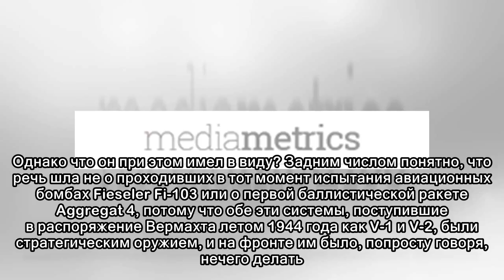Вторая мировая война: «непригодная» «Пантера» стала лучшим танком